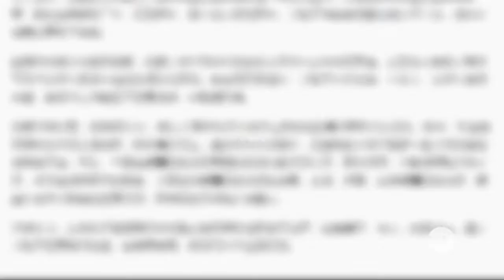李和平密判缓刑仍在囚 官派律师指骂家属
709案有重大进展，被捕律师李和平被控“颠覆国家政权罪”一案，于天津法院秘密审判，并于4月28日宣判。李和平被判处3年徒刑、缓刑4年，剥夺政治权利4年。李和平当庭表示不上诉。家属王峭岭表示，与李和平通电话后得知他仍不获自由，担心当局要将他们全家软禁，以断绝向外传播消息的途径。而官派律师温志胜当天在国保陪同下找到王峭岭，要求带她去天津，遭拒绝后对着拍照的家属指骂。自由亚洲电台特约记者忻霖的采访报道。

听众谈话